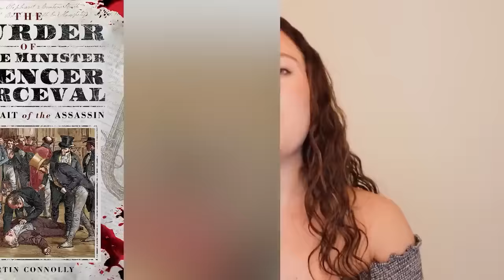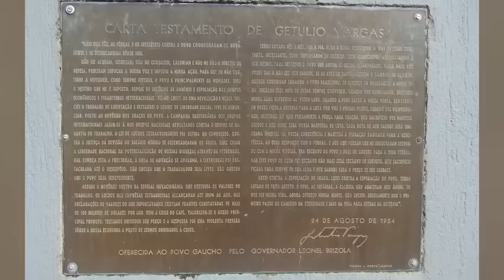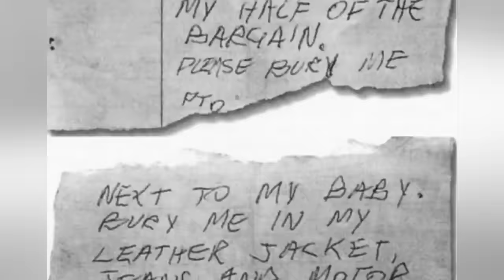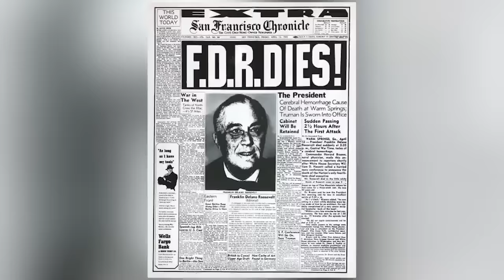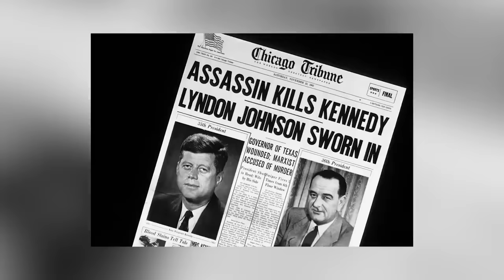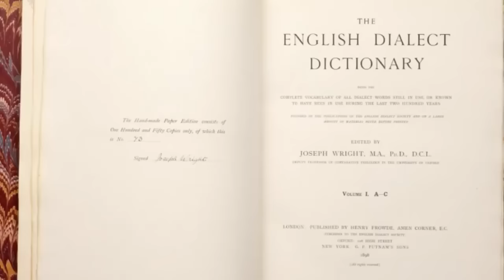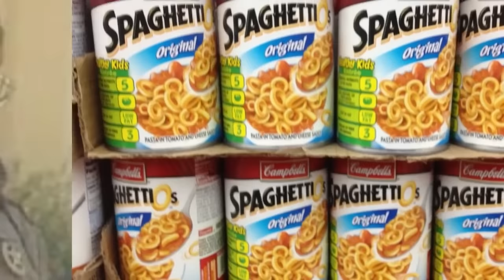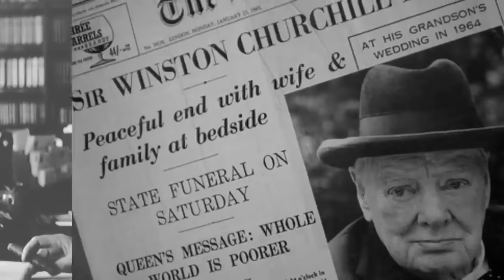Last Words of Celebrities That Will Haunt You - Part 2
🌟 Dive deeper into the enigmatic world of fame with "Last Words of Celebrities That Will Haunt You - Part 2." This follow-up video delves into more chilling and poignant final words spoken by some of the most iconic figures in entertainment history. From cryptic messages to heartfelt farewells, these last utterances offer a haunting glimpse into their final moments. Join us as we explore the powerful, often emotional, and sometimes mysterious last words that continue to echo in our memories. 🤔💔

🕒 Time Codes:
00:00 - Introduction: Echoes of the Famous
12:50 - Celebrity 6: A Legendary Farewell
17:30 - Celebrity 7: The Mysterious Final Statement
22:10 - Celebrity 8: Words That Left Us Wondering
26:55 - Celebrity 9: A Poignant Goodbye
31:40 - Celebrity 10: An Unforgettable Exit
36:25 - Conclusion: Legacy in Last Words